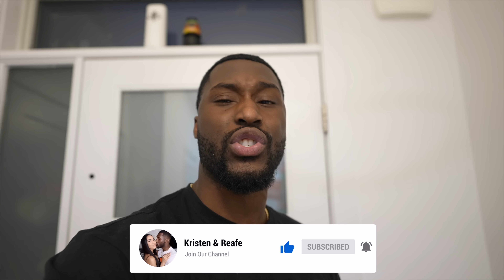Surprising My Girlfriend By Bringing Her Childhood Back & She Cries!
Surprising My Girlfriend By Bringing Her Childhood Back & She Cries! *50 Christmas Inflatables*

🎄🎵Christmas Intro Song By: K-SO🎄🎵